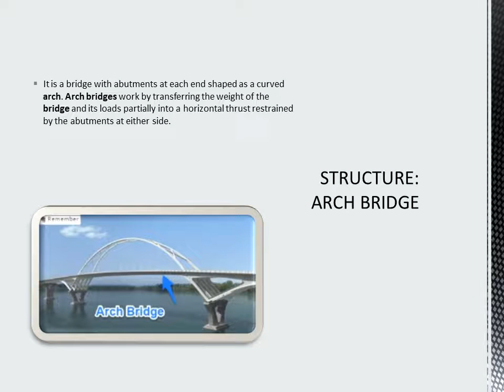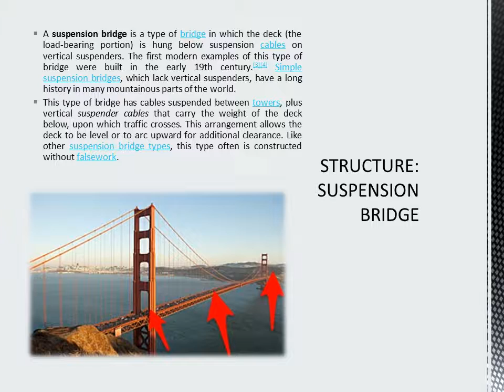Mrs. Rubio Mendoza - Third Grade - Group 4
HISD STEVENS ELEMENTARY STEAM MAGNET
Tech & Eng Lab - Bridges & Civil Engineers Multimedia Presentation